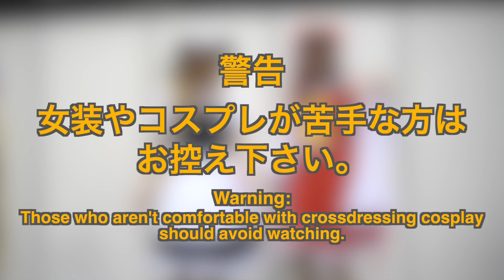［女装］コスプレイベントに参加してみた！２４年その①ショート［コスプレ］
本編は
［女装］コスプレイベントに参加してみた！２４年その①
をみてね！